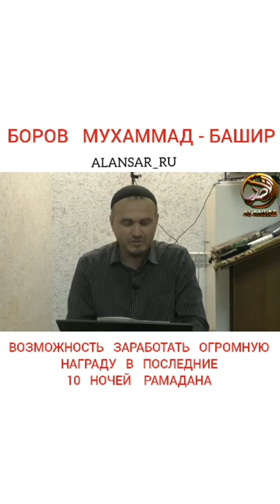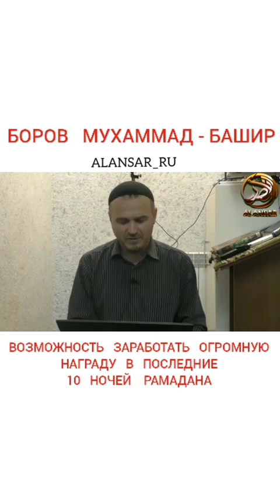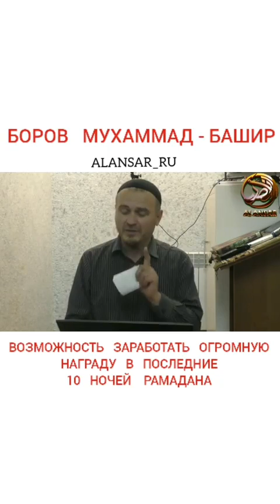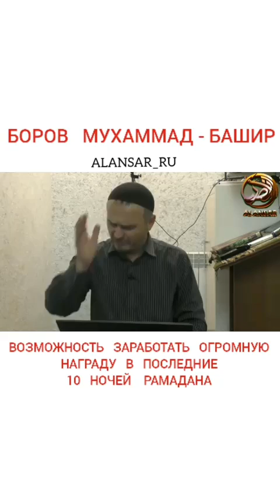Боров Мухаммад - Башир - Последние 10 ночей Рамадана